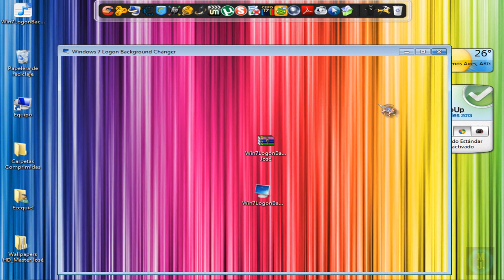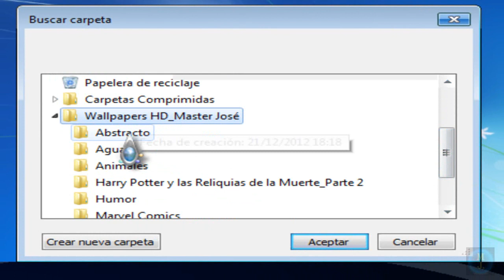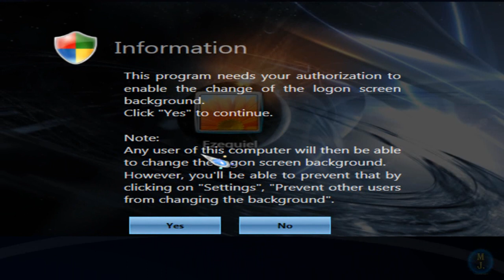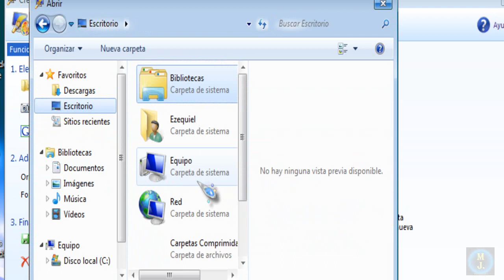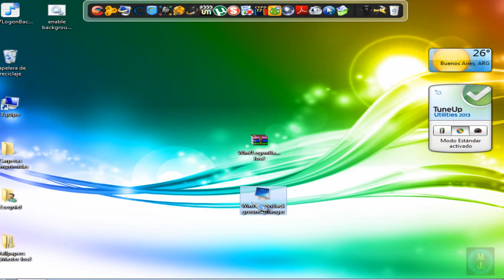Cambiar Fondo de Inicio de Sesion Windows 7(Dos Metodos).2013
ESPERA 5 SEG. Y SALTA PUBLICIDAD.

PARA ESTAR CONECTADOS ...¡¡¡¡¡SIEMPRE!